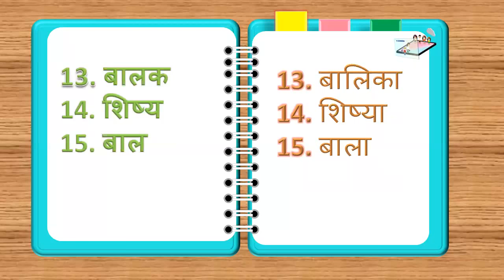ling badlo लिंग बदलो HINDI MEIN change the gender in hindi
ling badlo
change the gender
hindi
लिंग बदलो